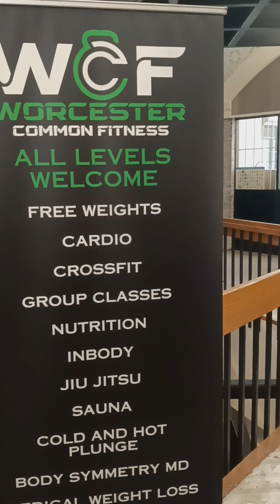WORCESTER COMMON FITNESS BY SAM PINTO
Worcester common fitness at 22 front Street Worcester Mass 11/4/24